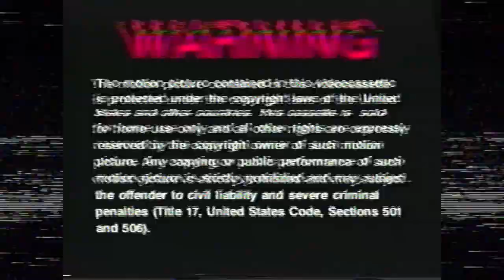DJ HANNAH TAYLOR - BOUNCE BANGERS VOLUME 3 - Bump Like This💥🎧💓🎶💥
The 3rd instalment of my Bounce Bangers Series!
Happy Listening!
Hannah x 🎧💕🎵 (There's More Below!)

LISTEN TO ALL EPISODES OF BOUNCE BANGERS HERE!👇🏻👇🏻👇🏻 🙌🏻🙌🏻🙌🏻

💎▶️AMAZON MUSIC:

Amazon Alexa! 😃Just Say:
🗣"Alexa, play DJ Hannah Taylor Podcast"!